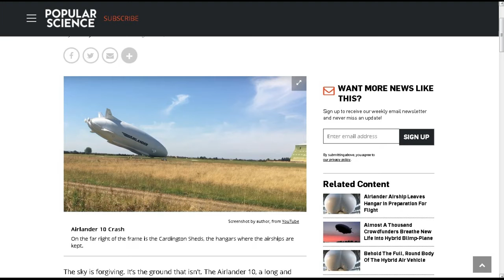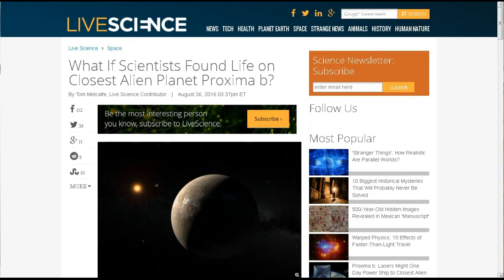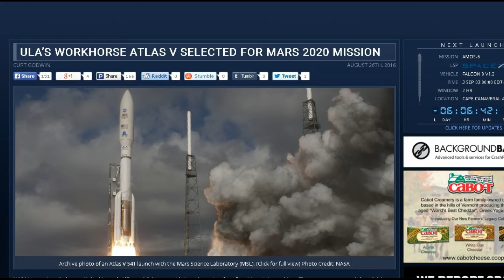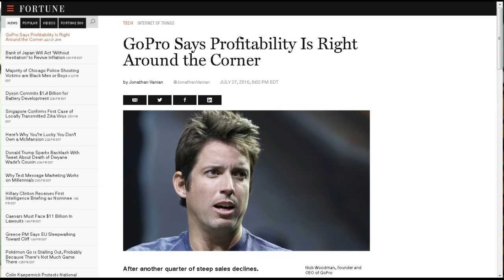TDD report for August 27, 2016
from Chris P.